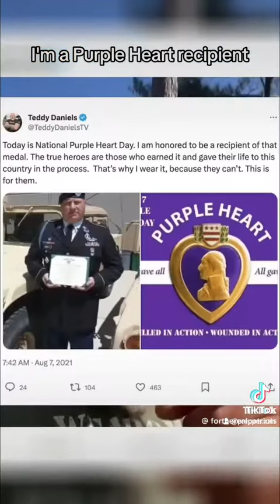WE ONLY HAVE 2-3 WEEKS LEFT!!